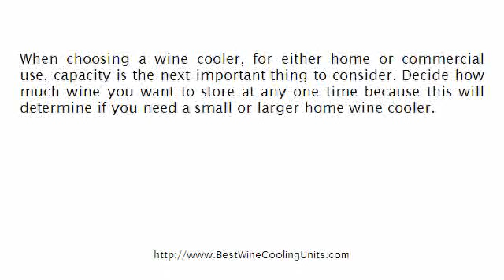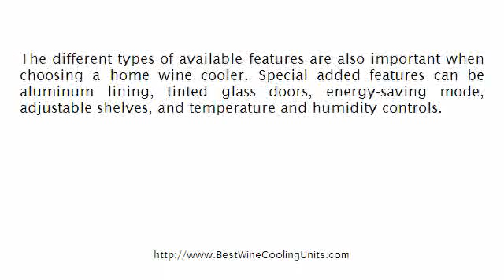Home Wine Coolers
-- Home wine coolers are becoming very popular these days for any family events or parties where wine is often served, or for just personal use. They make chilling and storing wine very simple and easy. Learn more by watching this short video and then clicking the link above today!